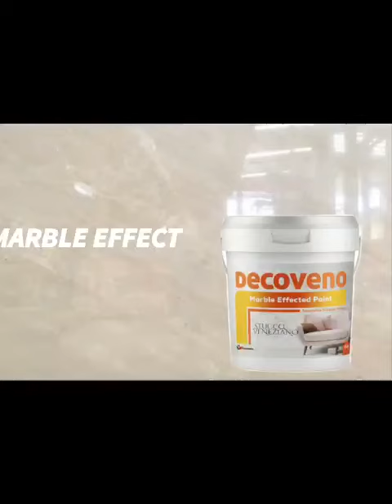STUCCO IVORY APPLICATION